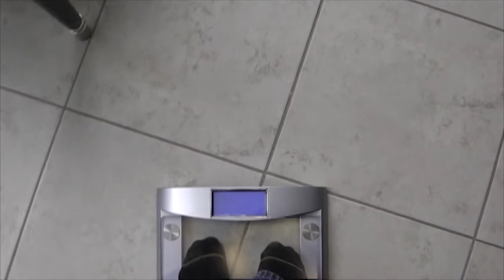documental de llama (ola ke ase)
bgaisbdvaisfvb :33